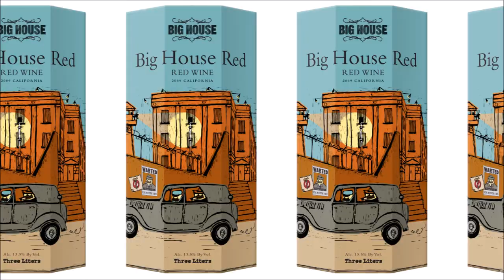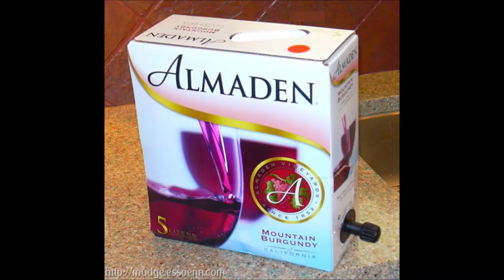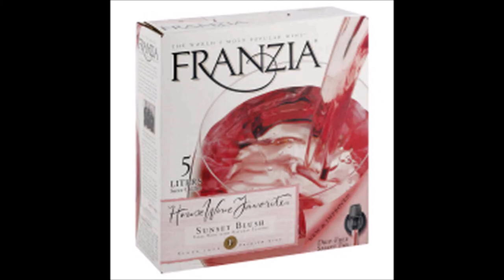Spill the Wine - Lalo Schifrin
from the single “Theme From Medical Center/Spill The Wine”
MGM K 14180
(P) 1971 MGM Records
Recorded September 18, 1970 at TTG Recording Studio, Hollywood, California.

Lalo Schifrin (piano, arrange, conduct)
Paul Hubinon, Oliver Mitchell (trumpet);
Dick Nash, Ken Shroyer (trombone);
Jim Horn, Gene Cipriano (sax);
Mike Melvoin (piano);
Paul Beaver (synthesizer);
Ralph Grierson (keyboards);
Dennis Budimer, Tommy Tedesco (guitar);
Ray Pohlman (bass);
Bobbye Porter (conga);
Frank Guerrero (timbales);
Sandra Crouch (tambourine);
Ken Watson (Latin percussion);
Benjamin Barrett (orchestra mgr); .